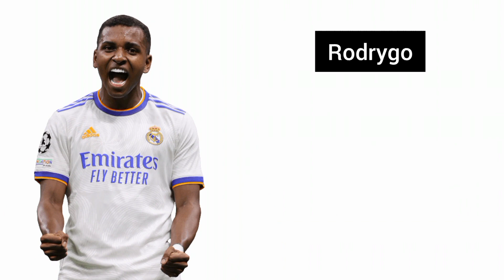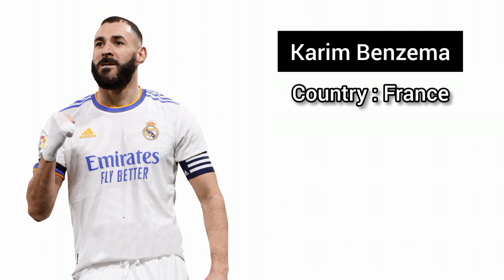UEFA Champions League ► Top Scorers 2021/22 ● HD